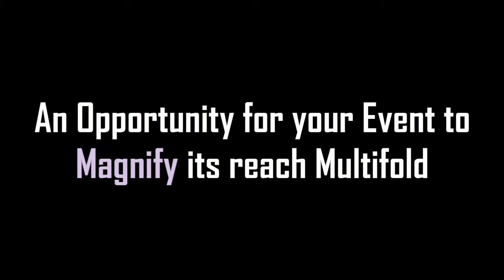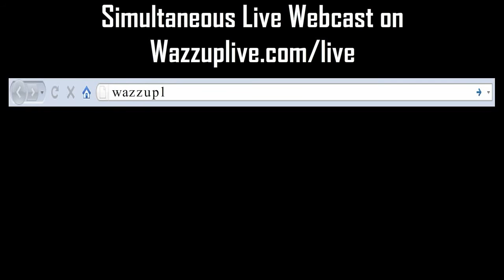Webcast Video For Marketeredit